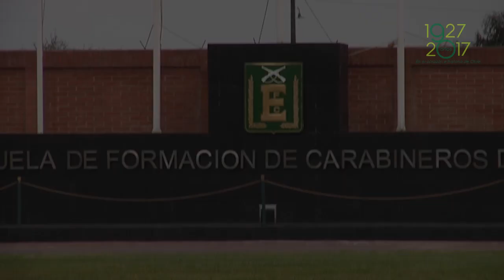107 Carabineros egresaron del Grupo de Formación Escuela de Caballería